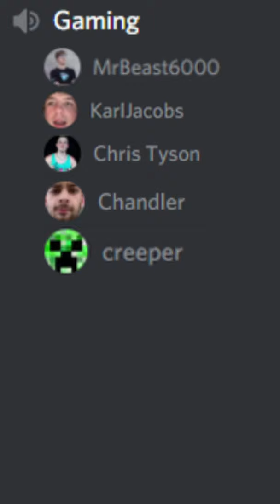Joining MrBeast's Voice Call...[fan edit]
In this video i join MrBeast's voice call with Karl, Chris and Chandler is was soooo funny!

This is a Fan Edit, its not real!
I got this Video Idea from @AyoDen and @Nameless

__KEYWORDS__
In this video i join Dream's voice call with Karl, Chris and Chandler is was soooo funny! Also it isn't real, it's a fan edit i put together over a period of a few days. Not Minecraft, But Water Rises or Minecraft, But Lava Rises, or any other but challenge like that. This is a speed run / speed runner of Minecraft against a killer / assassin but it is me and my good friends playing the NEW FUNNIEST MINECRAFT MOD EVER!!! POG CHAMP!!! Million Orbeez mrbeast6000.